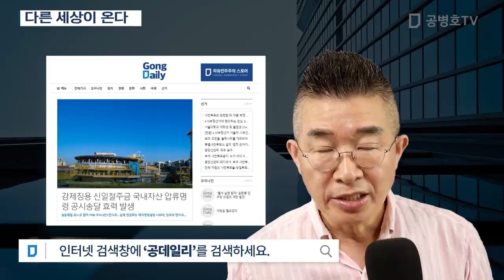다른 세상이 온다 [공병호TV]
Bitcoin : 3MTW849AkP2ftLeSK2teZHMmzLu7Z83s9U